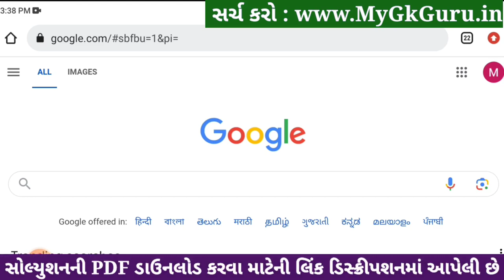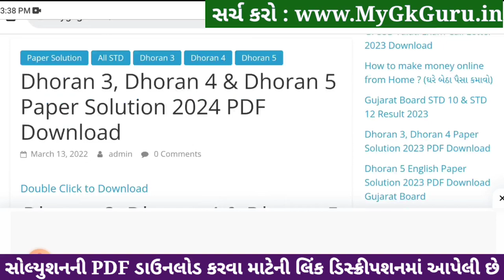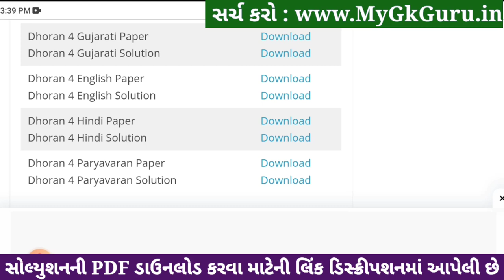std 4 gujarati ekam kasoti 20/1/2024, dhoran 4 gujarati ekam kasoti, ekam kasoti dhoran 4 gujarati